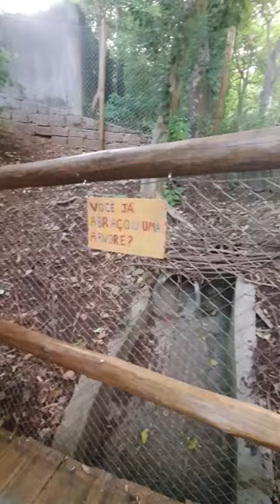Fiz a TRILHA DA FAZENDINHA com Biólogo Edu